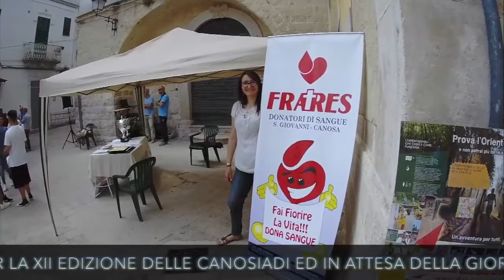"ORIENTEERING THE CASTLE DAY" Canosa di Puglia 20 MAGGIO 2017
Orienteering sul Castello - 20 maggio 2017 - I dettagli della gara di stamattina - REDAZIONE CANOSAWEB. Inizia a prendere piede la pratica dell'orienteering, una disciplina sportiva all'aria aperta, a contatto con la natura che proviene dai paesi scandinavi ed è comunemente chiamata "corsa d'orientamento". Tra gli obiettivi dell'orienteering che annovera adepti giorno dopo giorno, c'è quello di raggiungere, nel minor tempo possibile e secondo una successione prestabilita, una serie di punti di controllo posizionati nell'area della competizione sportiva e segnati su di una carta topografica, preventivamente consegnata al concorrente. Ogni partecipante può scegliere liberamente il tragitto da percorrere tra un punto e l'altro. Al competitor sono richieste dunque velocità, agilità e grande abilità nel leggere ed interpretare la mappa del territorio della gara. Per partecipare alla competizione sportiva in una determinata zona è di fondamentale importanza avere a disposizione la mappa orienteering del territorio del luogo della gara. Occorre avere a disposizione una carta topografica ricca di dettagli e punti di riferimento che solitamente è realizzata in occasione delle gare di orienteering. Per la XII Edizione delle Canosiadi ed in attesa della Giornata Nazionale dello Sport, in calendario il 4 giugno 2017, a Canosa di Puglia(BT) è stata organizzata una gara di orienteering,  disputatasi stamane sabato 20 maggio a partire dalle ore 09,00  dove sono stati coinvolti gli studenti delle scuole superiori del territorio della provincia Barletta Andria Trani. Teatro della competizione sportiva è stata la zona del Borgo Castello di Canosa di Puglia(BT) con il professor Riccardo Piccolo, docente dell'IISS "L.Einaudi" di Canosa e fiduciario CONI, tra gli artefici e promotori dell'orienteering in vari ambiti e per tutte le età, in primis rivolto agli studenti. La manifestazione ha goduto del patrocinio dell'assessorato allo Sport del Comune di Canosa di Puglia, del CONI, del MIUR e ha visto la fattiva partecipazione FISO, Federazione Italiana Sport e Orientamento, ASD Sport Orienteering School, dell'ASD Atletica Pro Canosa, della Podistica Canusium 2004, della Fondazione Archeologica Canosina Onlus, della Pro Loco Canosa, del Club UNESCO, dell'Associazione del Ponte Romano, delle Forze dell'Ordine e dei volontari dell'OER. Nel corso della gara i concorrenti hanno avuto in dotazione una mappa, una bussola e un cartellino di gara sul quale è stato annotato l'orario di partenza. Lungo l'itinerario erano dislocate le postazioni di controllo, indicate sulla mappa ed individuabili attraverso le lanterne con dei codici ed un punzone. In seguito pubblicheremo i vincitori della gara che sarà colui il quale avrà toccato più lanterne e nel minor tempo possibile. Una giornata calda all'insegna dello sport e della promozione della pratica dell'orienteering tra le bellezze storiche e paesaggistiche di Canosa di Puglia.